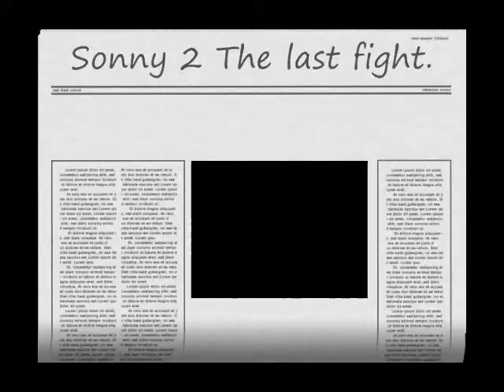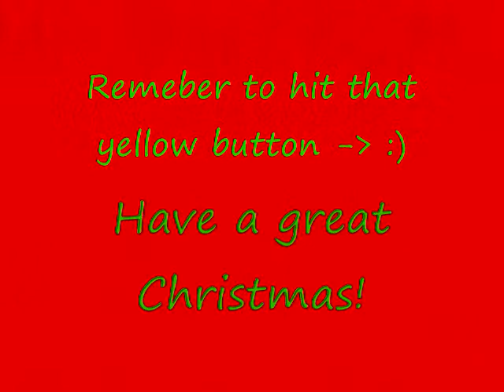Sonny 2 The Last Battle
WARNING: SPOILER!!!
This is me finishing Sonny 2. Its a great game and i strongly reccomend it!
Songs: Boom by P.O.D. and fighting for all the wrong reasons by Nickleback.